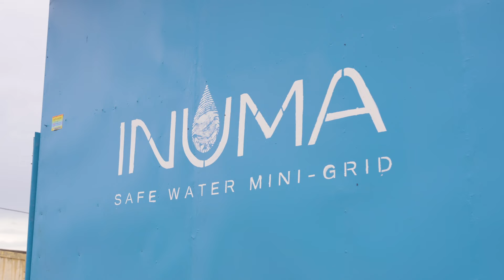Kick off day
"Pause, refuel, and set sail towards new horizons. Our goals are the compass, and the journey is the adventure. Together, we make it unforgettable!"
Safe water at the turn of a tap. Kick-Off day 2024